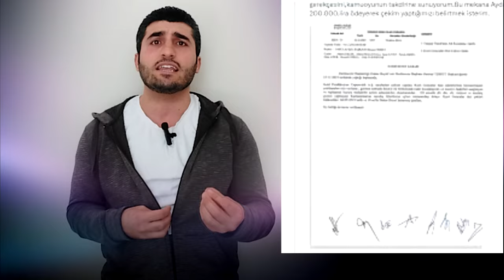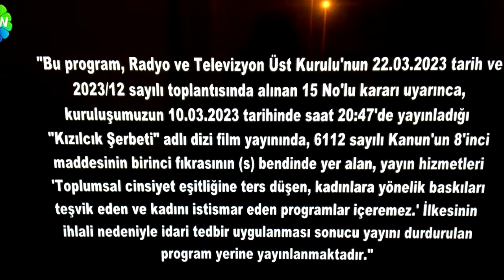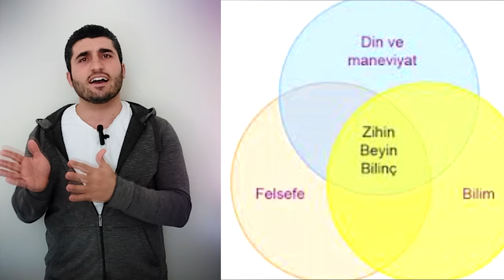KIZIL GONCALAR: BİR GARİP TARİKAT -SEKÜLER DİZİSİ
KIZIL GONCALAR ASLINDA NE ANLATIYOR?
DİZİNİN BU KADAR ATRTIŞILMA SEBEPLERİ NELER?
DİZİDE ANLATILAN TARİKAT HANGİSİ?
DİZİYLE İLGİLİ ÇOK ŞAŞIRACAĞINIZ BİLGİLER NELER?
DİZİYİ DESTEKLEYENLER KİMLER?
DİZİYİ ENGELLEMEYE ÇALIŞANLAR KİMLER?
RÜTÜK NİÇİN YAYIN DURDURMA CEZASI VERDİ?
EN ÇOK TARTIŞILAN SAHNELER NELER?
DİZİNİN YAYIN YASAĞI ALMASINA NEDEN OLAN SAHNELER HANGİLERİ?
KIZIL GONCALAR DEVAM EDECEK Mİ?
Kimsenin farklı bir düşünceye, kendisinden farklı bir giyme tahammülü yok.
Herkes karşısındakine duvar örüyor.En doğrusunu en iyisini herkes biliyor. Kendisine benzemeyen,kendisi gibi düşünmeyen herkese öfkeli.
Kabul etsek de etmesek de bizim toplumumuz aslında bu :hem çok çeşitli, çok renkli hem de siyah beyaz…
 Ekranlarda yıllardır habire birbirinin tekrarı,araklama uyarlama senaryolar zengin fakir ayrımı, yalılar ,aşk üçgenleri …Daha bizim gibi olmayan bize benzemeyen biz yapınca eğreti duran hareketler.
Fakat bir süredir sanki durum değişti.Nasıl olduysa  dizilerdeki İstanbul yalılar veya gecekondu gibi dar çevrelerden çıkıp tarikatlara derneklere girdi.kısacası tek bir kesimi değil memleketimden insan manzaraları gösterilmeye başlandı. çok değil bundan 20 yıl öncesine kadar dizilerde filmlerde tesettürlü kadın göremezdiniz üstelik sadece dizilerde değil gerçek hayatta da yok sayılan görmezden gelinen bir kesim vardı.Son yıllarda ise ;Kızılcık şerbeti,Bir başkadır,Ömer,
İşte bu farklılıkları YANİ ötekini konu alan ortalığı karıştıran son dizimiz...
kızıl goncalar

intro

Dizi bir kere çok keskin çok sert konuları ele almış tehlikeli sularda yüzmüş: tarikatlar, din istismarı, ,28 subatçı profesör ,yurtdışına kaçan doktorlar,çocuk gelin meselesi,aile içi ensest , tarikatların kadını ikinci plana atması, dindar geçinenlerin ticarette yaptığı hileler ,kız çocuklarının okutulmaması ,tarikatların devletin her kademesine nüfuz etmesi gibi toplumun kanayan yaraları...
chapter
00:00 GİRİŞ
04:05 KARAKTERLER
07:00 Tartışılan sahneler